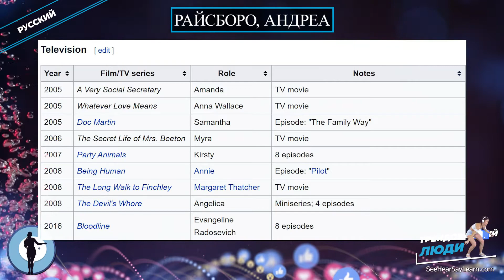Райсборо, Андреа ⭐️ Популярные люди ⭐️ TRENDING PEOPLE ⭐️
В этой серии видео мы рассказываем обо всем, что касается популярных людей, их вкладе и их биографиях.
А́ндреа Луи́з Ра́йсборо (англ. Andrea Louise Riseborough; род. 20 ноября 1981 года, Ньюкасл-апон-Тайн, Англия, Великобритания) — британская актриса.

Вот пара продуктов, которые используют знаменитости, и которые могут вам пригодиться.
Средство для удаления налета
Мгновенный автозагар
Наблюдайте за своими знаменитостями на этом лазерном проекторе
Популярные аудиокниги

Ссылка на Amazon.com

Вышеупомянутые ссылки ведут прямо на Amazon.com, а взамен они помогают финансировать то, что мы здесь делаем, а также способствовать дальнейшему образованию всех тех, кто достаточно взволнован, чтобы хотеть учиться. Благодарим вас за переход по нашим ссылкам.
Это очень много значит для моей семьи!
Эта серия видео не могла бы сделать то, что она делает, без помощи Википедии и ее сообщества, а также множества других людей, которых нужно поблагодарить, и мы с нетерпением ждем возможности усовершенствовать наш продукт.